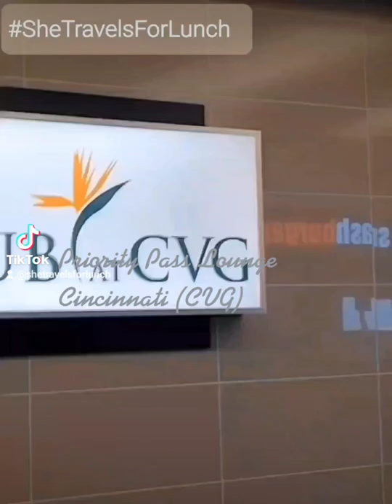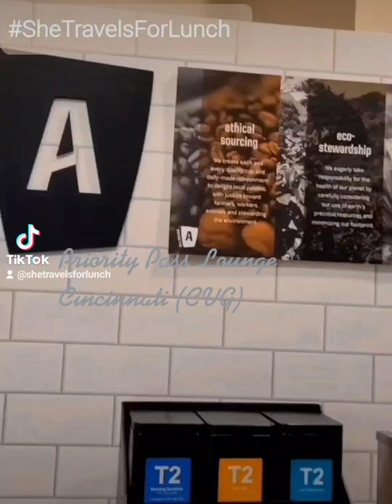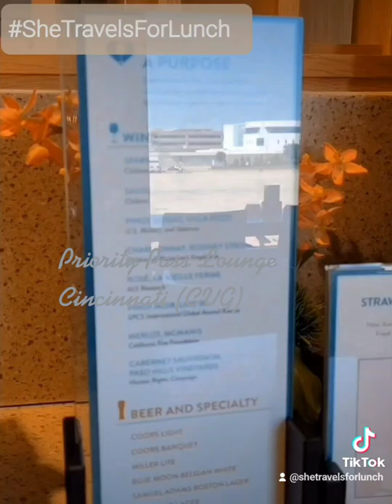How Priority Pass Lounge Spoiled Me... Now I'm Hooked! - Cincinnati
I thoroughly enjoy this spacious lounge with all-you-can-eat refreshments included with their amenities. (including alcohol) Plus, I find it wonderful to be able to get away from the crowd while waiting for my flights. How can I go back to being bunched up with general population?

1300+ AIRPORT EXPERIENCES AWAIT
Avoid the crowds, stay safe. Over 1300 lounges in more than 600 cities across 148 countries.
Please check the Opening Hours section of the individual lounge entries.

WORTH ARRIVING EARLY
Priority Pass Members enjoy savings on airport shopping, dining and spa experiences with over 800 great offers worldwide.